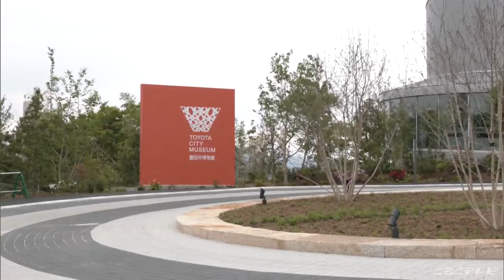周辺施設を含め約90億円 豊田市博物館が4月26日オープン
愛知県豊田市の豊田市博物館が今月26日にオープンするのを前に、23日、内覧会が開かれました。今月26日にオープンする豊田市博物館は地元の自然や歴史、暮らしをテーマに市がおよそ90億円かけて整備したもので、高さおよそ8メートルの展示スペースには市内に生息する動物のはく製などが展示されています。また、出入り口のそばに設けられたスペースには地元産の杉が使われていて、迫力のある山車などが並んでいます。
豊田市博物館は今月26日に開館しオープニングイベントも開かれる予定です。